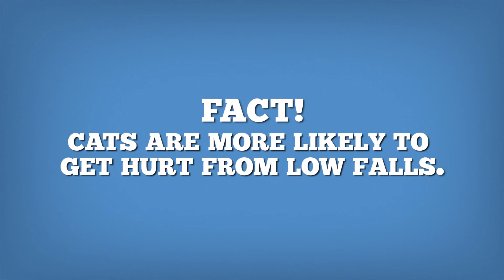Cat facts: Debunking cat myths and misconceptions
There’s a slew of cat myths and misconceptions that cloud our
thinking. We tend to believe our feline friends always land on their
feet, love a good saucer of cold milk, and flick their tails when
they’re happy – but are these common assumptions really true? No
doubt, cats are anything but an open book. They’re affectionate yet
choosy, playful yet moody and their feelings are almost impossible
to understand. So while they remain a mysterious breed, there are
several myths about cats we’re about to demystify. Take a look at
this video for a few cat facts that set the record straight.